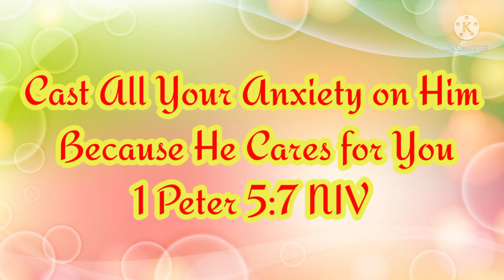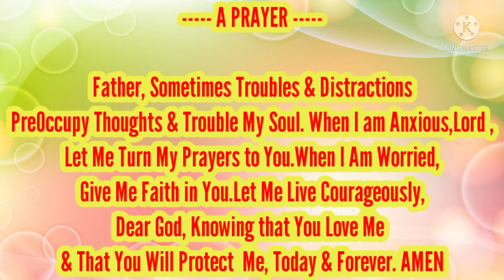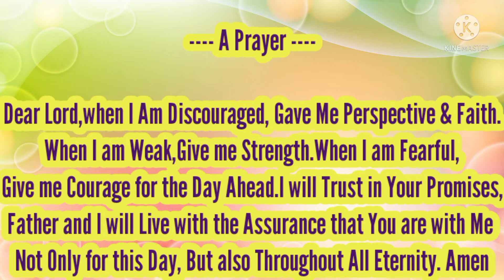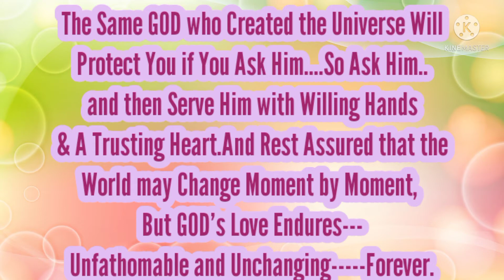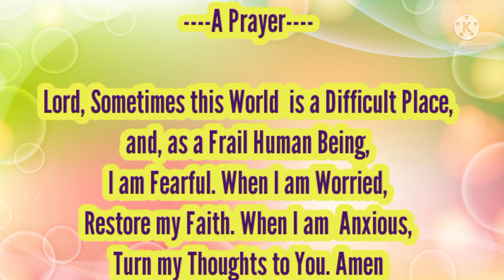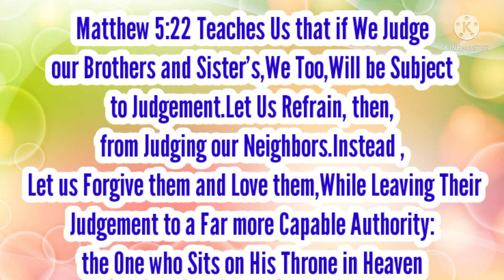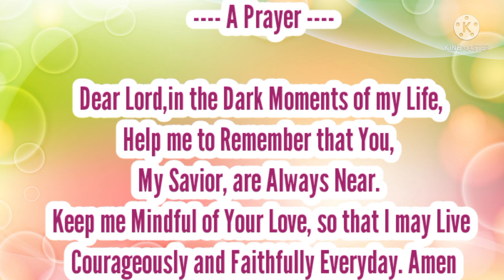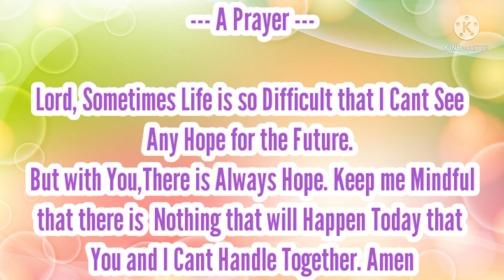365 Daily Devotions For Women | 5 Minutes A Day.( Day 6-12) |Mary Crish Channel